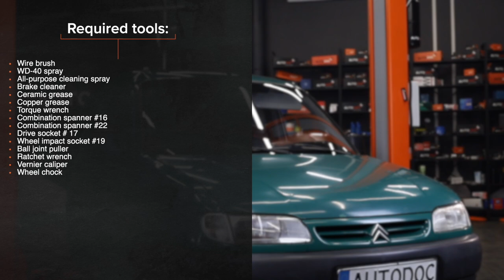Hvordan bytte endeledd på CITROËN BERLINGO M [AUTODOC-VIDEOLEKSJONER]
Hvordan bytte endeledd / styrekule på CITROËN BERLINGO 1 (M49) 1.9 Van 1996–2003 [AUTODOC-VIDEOLEKSJONER]

Endeledd til kjøretøyet CITROËN Xsara Kombi (N2) (Baujahr 10.1997–08.2005) / CITROËN C4 I Kasten / Schrägheck (LR_) (Baujahr 02.2005–12.2010) / PEUGEOT Partner I Kastenwagen (Baujahr 04.1996–12.2015) bør som regel erstattes i én og samme prosedyre. Det er imidlertid noen små forskjeller, på grunn av spesifikke egenskaper ved kjøretøyets design.

⚡ Alle videoer og PDF-veiledninger om utskifting av deler til CITROËN BERLINGO (M49): Last ned og se dem på AUTODOC CLUB

0:00 — CITROËN BERLINGO M – endeledd: trinn-for-trinn veiledning for utskifting
0:12 — Jekk opp bilen
0:31 — Rengjør alle endeleddforbindelsene
1:26 — Skru enden av strekkstangen
2:11 — Skru på en ny strekkstangende
3:29 — Smør alle endeleddforbindelsene
3:50 — Skru inn boltene